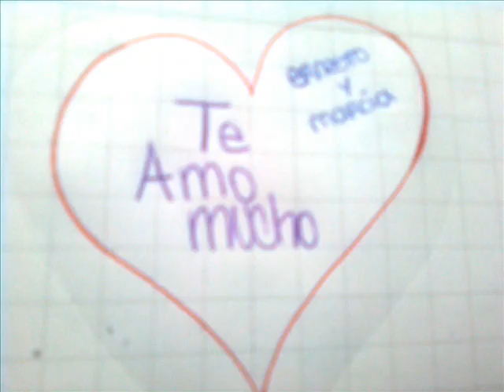Ernesto Buscaglia.wmv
TE AMO AMOR DE MI VIDA :)